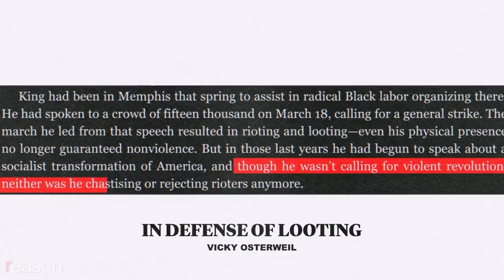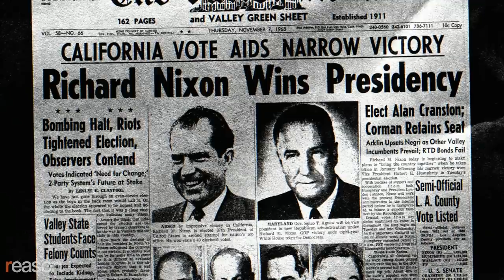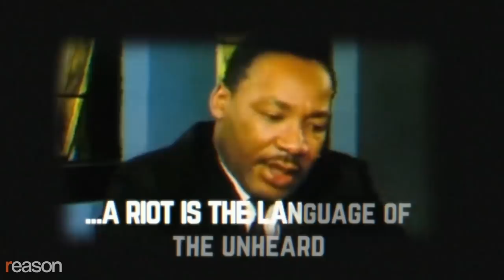Why Violent Protests Backfire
Martin Luther King explained why they are "socially destructive and self-defeating."

The writer and activist Vicky Osterweil is the latest and most strident defender of the violence and destruction that have accompanied some of the protests following the death of George Floyd.

Osterweil argues in her new book, In Defense of Looting: A Riotous History of Uncivil Action, that in the last years of Martin Luther King Jr.'s life, as his focus moved beyond desegregation and voting rights and toward promoting socialism, he had a change of heart about looting and destruction as a tool for social change.

"Though he wasn't calling for violent revolution," she writes, "neither was he chastising or rejecting rioters anymore."

Others have pointed to the famous King line, "A riot is the language of the unheard," as a moral justification for the riots of the 1960s.

In reality, King was unwavering in his commitment to nonviolence.

"My hope is that we are going to have a protest like this every summer," said in a 1966 interview with 60 Minutes' Mike Wallace, referencing protests in Chicago that turned violent. "My hope would be that they are nonviolent, because riots are self-defeating and socially destructive."

He tried to make his position crystal clear in that same that interview, saying, "I will never change in my idea that nonviolence is the most potent weapon available to the Negro in his struggle for freedom and justice."

And less than a year before his death, King delivered a lecture addressing skeptics of nonviolence following the 1967 riots.

"Many people feel that nonviolence as a strategy for social change was cremated in the flames of the urban riots of the last two years," said King, before re-iterating his call for massive, sustained, nonviolent civil disobedience.

"In this world, nonviolence is no longer an option for intellectual analysis; it is an imperative for action."

Violent protests were self-defeating, King argued, because, "every time a riot develops" it makes "a right-wing takeover more likely," helping segregationists like George Wallace gain political power and influence.

Osterweil writes admiringly of the nationwide riots that followed King's assassination as "an act of pure mourning, grief, and rage" that perhaps "felt so natural, so immediate, so appropriate, even those who would normally marvel at their scale fell quiet."

These uprisings are "wildly understudied, theorized, or historicized," she writes, and, "the silence on the part of historians, scholars, and activists has been deafening."

But the Princeton political scientist Omar Wasow has studied the '68 riots in detail and argues that they helped Richard Nixon to beat Democrat Hubert Humphrey in that year's presidential race. As King understood, media coverage was why looting and violence backfired.

"A nonviolent protest today produced a headline about civil rights tomorrow. Whereas when protesters engage in violence that predicted a headline about riots tomorrow, a headline that was much more likely to focus on crime and disorder, and public opinion moves very closely with that," Wasow told Reason's Nick Gillespie in a podcast interview. "The tactics that are employed by protesters can really make a powerful impact on how the media tell the story, which in turn shapes public opinion."

Some media outlets have at times appeared to downplay some violence and destruction, but King's warning and Wasow's research still resonate today as polls show a sharp downward turn in approval ratings of the Black Lives Matter movement in recent weeks—including in Wisconsin, even before riots hit Kenosha.

And Democratic presidential candidate Joe Biden seems to fundamentally understand that.

"Rioting is not protesting. Looting is not protesting," said Biden in a speech in late August.

King wasn't excusing riots by describing them as the "language of the unheard." He was imploring observers to acknowledge the unjust conditions that contributed to their emergence in the first place.

The paths forward to social change couldn't be more clear. Persistent, nonviolent resistance tied directly to concrete policy demands, as practiced by Martin Luther King, Jr., who helped achieve historic civil rights legislation; or rioting and looting promoted by activists who believe, "We need to argue for and defend every tactic that might help us to overturn this miserable world of white supremacy, anti-Blackness, cisheteropatriarchy, capitalism, empire, and property."

Produced by Zach Weissmueller; edited by Weissmueller and Regan Taylor; graphics by Lex Villena.

Photo credits: Cees de Boer, CNP AdMedia Newscom; Kheel Center, Gage Skidmore; John Lucia.